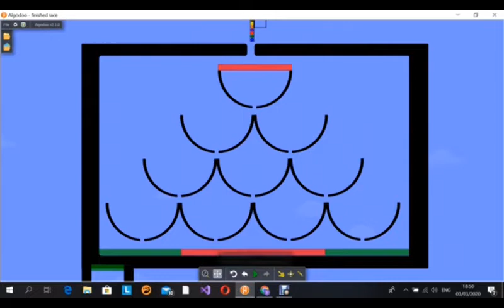The Amazing Marble Race - Leg 2